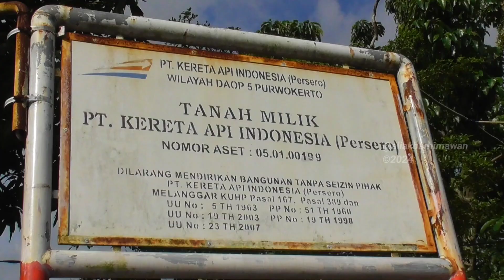KA Progo Meliuk di Kawasan Taman Rasam Purwokerto